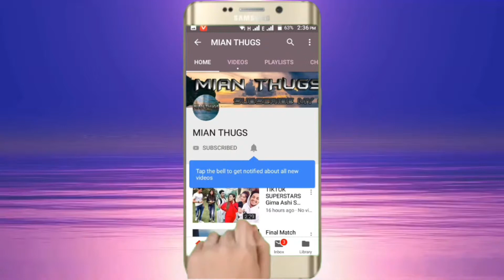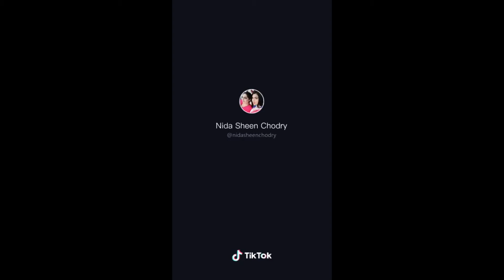NIDA CHUHDRY FAMOUS STAGE DRAMA ACTTER MOST TRENDING VIDEO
Hello Friends  ,
I hope you will Enjoy This Video . view complete video and like first and share it to all your friend.

Here you will get:

Vigo Video
Vigo Funny Video
Vigo Comedy Video
Like Funny Video
Like Comedy Video Musically Tik Tok Comedy
Manjul Khattar
Aashika Bhatia
Avneet Kaur
Awez Darbar
Nagma Mirajkar
Heer Naik
Jannat Zubair
Mrunal Panchal
Faisal Shaikh
Mr Faisu
Team 07
Manav Chhabra
Rishabh Puri
Vitasta Bhat
Dr. Farhan Khan
Amit Bhadana
Bhuvan Bam
Gaurav Chaudhary
Ashish Chanchalani
Sandeep Maheshwari
Rajesh Kumar
TsMadaan
Dr. Vivek Bindra
Nisha Madhulika
Vidya Iyer
Ajay Nagar
Harsh Beniwal
Kabita Singh
Narayana Reddy